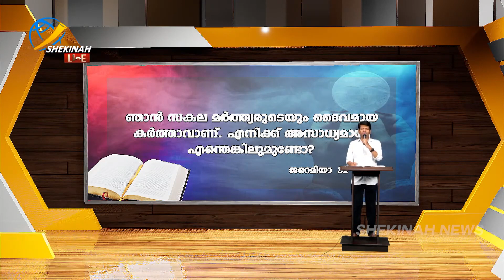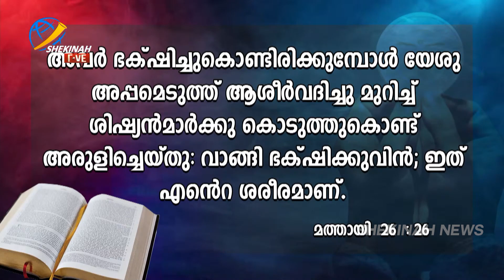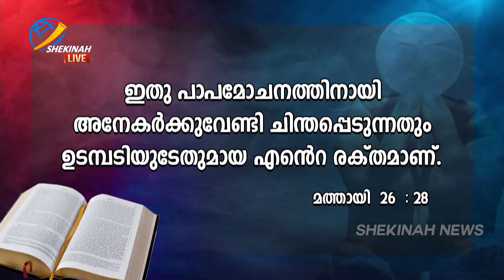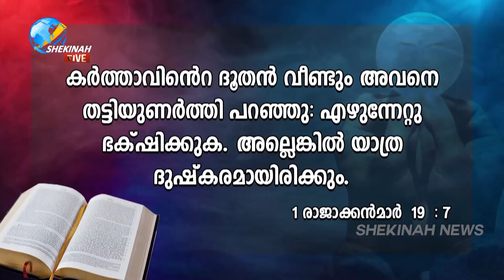എനിക്ക് അസാധ്യമായി എന്തെങ്കിലുമുണ്ടോ?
Idukki Vision  Channel No:51
Bhoomika :52
Malanad Vision  :56